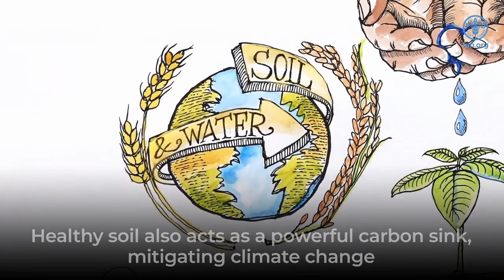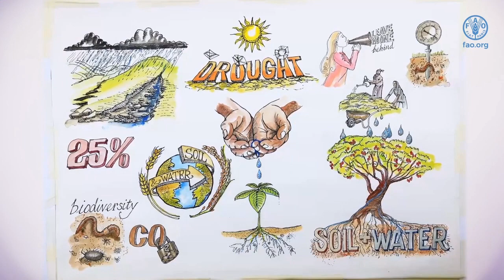World Soil Day 2023#Video released by FAO#5th December 2023#To spread the content#Soil and Water.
'Soil and water: a source of life.' The narrative unfolds the symbiotic relationship between soil and water, highlighting their crucial role in sustaining life on Earth. Healthy soil, acting as a natural water reservoir, not only influences global water quality and availability but also plays a pivotal role in ensuring food security and nutrition.  Witness how soil acts as a powerful carbon sink, mitigating climate change, and discover its role as a habitat for 59% of Earth's species.
As we celebrate World Soil Day on 5 December, let's reflect on the profound impact of soil and water on our lives and ecosystems.
This whiteboard animation was designed and produced by Carey Marks @Scarlet design, edited by Toby French @TF Design and Web and music composed and arranged by Brian Burrows.